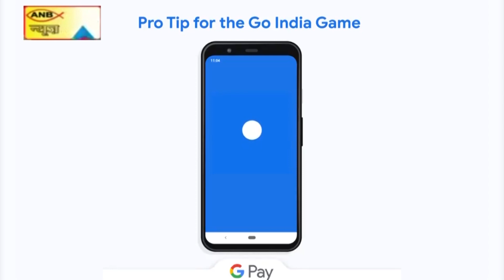महेंद्र सिंह धोनी को ब्रांड एंबेसडर बनने का मिला ऑफर, कृषि मंत्री बादल पत्रलेख ने दिया ऑफर